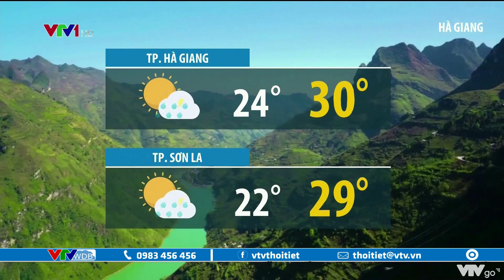Bản tin thời tiết 12h30 - 25/05/2022: Trưa chiều nay lũ sông Cầu đạt đỉnh | VTVWDB